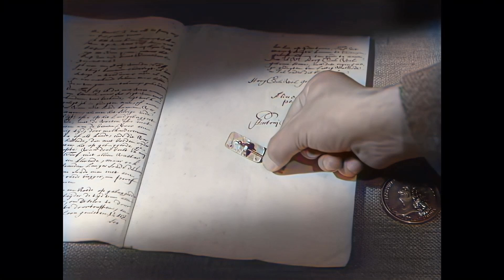Introducing The Netherlands [NATO Atlantic Series] 1950s in color! [A.I. enhanced & colorized]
A highly interesting film about The Netherlands in the mid 1950s as seen from a NATO perspective. The making of the films in this series was funded by the US government as part of the post WW-II Marshall plan.

The original film has been motion-stabilized, drastically enhanced and colorized by means of modern video software based on Artificial Intelligence.